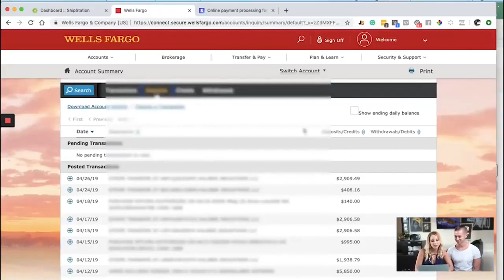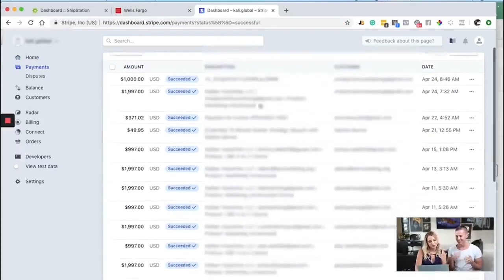How To Make A Million Dollars In One Year - Online Earning in 2022 - Forex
1. Freelancing.
Freelancing has always been a popular way to earn money online and the Internet has several options. There are several websites offering freelance tasks for people with varying skills. All you need to do is to create an account, browse through the listings, and apply for the task that suits you. Some websites may even require you to create a personal listing with the details of your skillset, so that interested clients can contact you directly. Outfiverr.com, upwork.com, freelancer.com, and worknhire.com are some websites that provide freelance jobs. You can earn anywhere between $5 and $100 through these websites.
2. Starting your own website
There is enough material available online to help you put together a website. This includes choosing the domain, templates, layout and the overall design for your website. Once ready to service the visitors with the relevant content, sign up for Google Adsense, which when appear on your website and clicked on by visitors, help you make money. The more traffic you get on your website, the more will be the potential for higher earnings.
4. Surveys, searches and reviews
There are various websites offering money to undergo online surveys, carry out online searches, and write reviews on products. To get the credit, one needs to disclose certain information to them including one's banking details. This is why you should use this route with utmost care. Some of them may even ask you to register with them before working on projects. The most important watch out in such projects is to stay away from websites offering money that appears too good to be true. BBe careful while evaluating the reputation of the website as many of them could be a scam. Most sites promote businesses showing copies of cheque payments which may have been given to the middlemen only.
6. Language translating.
7. Online tutoring.
8. Social media management, strategy
9. Web designing
10. Content writing
11. Blogging
12. YouTube
13. Kindle eBook
14. Selling your products online
15. PTC sites
16. Peer to peer
17. Data entry